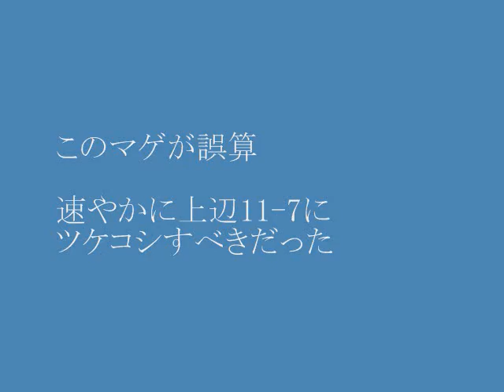関山利一六段 藤沢庫之助五段 大手合 MR囲碁800